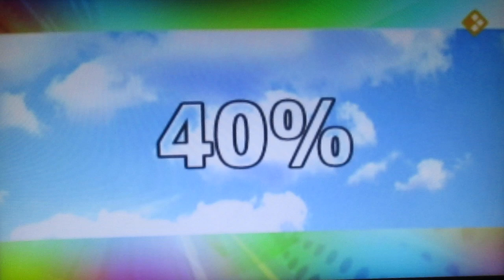Nog geen akkoord op VN-Klimaatconferentie in Kopenhagen - NOS Jeugdjournaal ( 18-12-2009 )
Het was de allerlaatste dag van het Klimaattop in Kopenhagen vlakbij Denemarken. Alles over het klimaat en wat de onderliggende oorzaak het was. Is het al een tijdje gelukt om het succesvol te stoppen in sommige gevallen, maar in veel gevallen is dat allemaal helaas mislukt. Van CO2 uitstoot tot kappen van de bomen en natuurlijk gaan de vervuilde fabrieken een steeds grotere rol spelen, maar sommigen worden ze ziek door een onverwachte klimaatverandering.